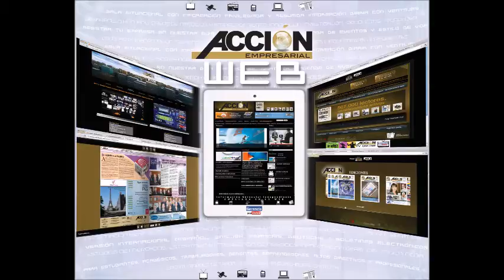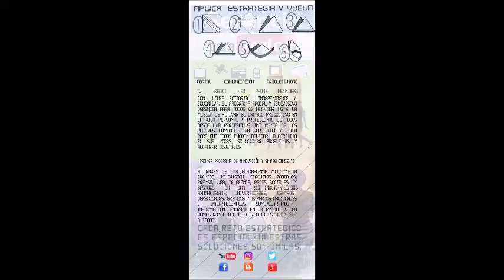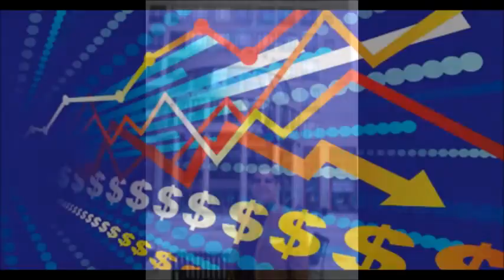GERENCIA 360 SABADO 110317_P4_CRISTIN COSTA_GPT